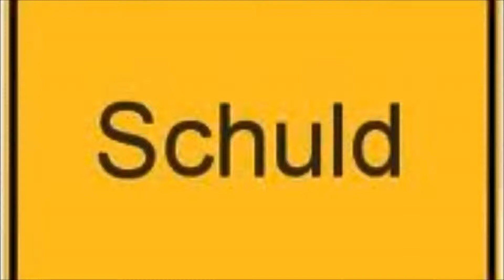Wahrheit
→ Englisch und Deutsch

→ Heilungsberichte Geheilt von Stummheit Geheilt von Lähmung Geheilt von Sichelzellenanämie

→ Oft gestellte Fragen zum christlichen Glauben Warum lässt Gott Leid zu? Warum lässt Gott Kriege zu? Warum ist Jesus der einzige Weg? Warum gibt es so viele verschiedene Denominationen und Kirchen? Wenn ich manche so genannte Christen sehe, wie kann ich dann noch an Gott glauben? Die Bibel wurde von Menschen verfasst, warum sollte ich also an sie glauben?

→ Die Gute Nachricht – verständlich erklärt